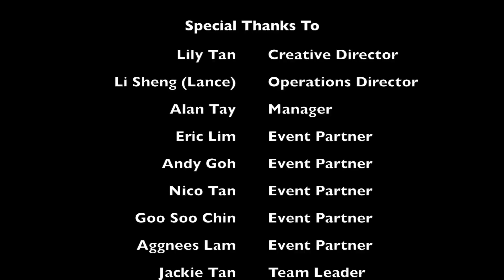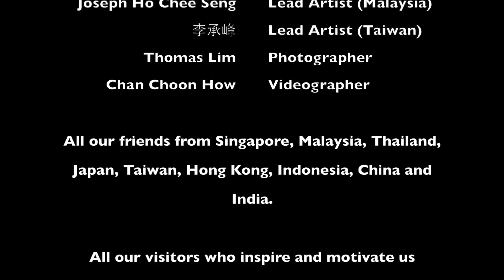Balloon Dinosaur Extravaganza - Lily Tan World Records Team - Marina Square 20 to 22 March 2015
Balloon Artist Lily Tan led a team of 55 from 9 countries to create a dinosaur-themed balloon exhibition in Marina Square, Singapore, from 20th to 22nd March 2015. The exhibition was well-received by the public, with queues forming to enter the exhibition before opening hours.

Here's a quick time-lapse overview and some snapshots of what was featured at the exhibition.